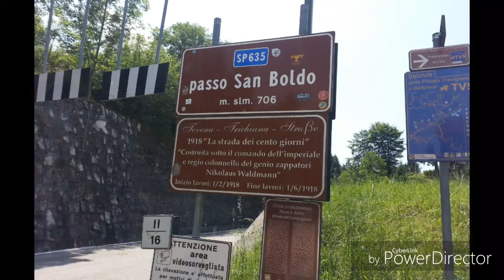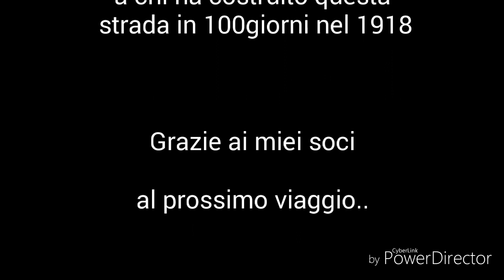Passo San Boldo- Ducati Multistrada 1200 Honda Crosstourer 1200 Suzuki Vstrom 1000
Il passoSanBoldo è un valico che mette in comunicazione i due versanti delle prealpiBellunesi centrali, ovvero la Valmareno, in provincia di Treviso, e la Valbelluna, in provincia di Belluno.

Riguardo al toponimo, AlbertoAlpagoNovello ha dimostrato che non deriva da Sant'Ubaldo, bensì da Sant'Ippolito: si tratta infatti di una trasformazione del nome Ippolitus, che divenne nel tempo Poltus e infine Boldo.
La vecchia strada che conduce al passo da Tovena (coincidente solo in parte con l'odierna), cioè attraverso il cosiddetto canale della Scala o di San Boldo (in dialetto Canal de San Boit), ha una notevole importanza storica. Il percorso originario risalirebbe all'epoca romana ed era affiancato da torri di vedetta (ne restano i ruderi di una, di età bizantina). Fu fondamentale nei collegamenti tra il Trevigiano e la Valbelluna: oltre a pastori, mercanti e pellegrini, era percorsa dagli zattieri, i conduttori di zattere che riscendevano il Piave dal Bellunese e dal Cadore per poi tornare via terra. Documenti di epoche diverse testimoniano tanto il timore della popolazione per il passaggio dei "forestieri" quanto i severi provvedimenti presi dalle autorità locali per evitare risse e disordini in queste occasioni.
Nel corso dell'Ottocento vengono presentati richieste e progetti per la costruzione di un nuovo percorso più agevole, ma i lavori cominciarono solo nel 1914 sotto la direzione dell'ing. GiuseppeCarpenè. Con l'invasione seguita alla rotta di Caporetto, l'infrastruttura fu ultimata, tra marzo e giugno del 1918, dal genio militare austriaco per esigenze strategiche; fu un'impresa memorabile (per la quale fu fondamentale la manodopera locale) in quanto l'opera, che vide peraltro lo scavo di cinque gallerie, si concluse in tempi brevissimi: da qui il soprannome "strada dei 100 giorni".